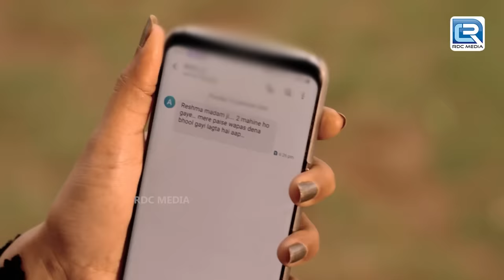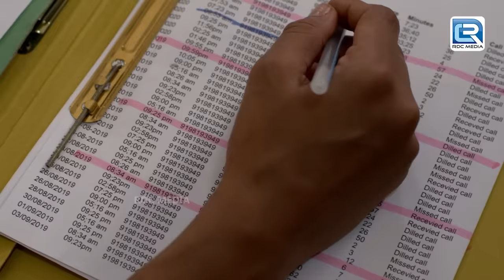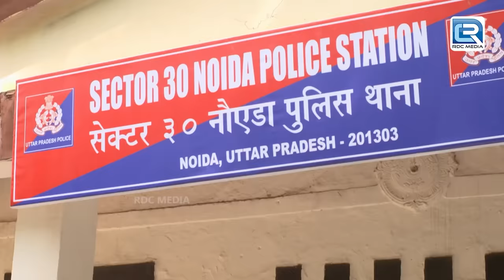एक ख़ूबसूरत चेहरा जिसे पीछे छुपे थे कई राज | Best Of Crime Patrol | Latest Episode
Show : Crime Patrol Satark Season 2

A table tennis player was physically harassed after a party but can't remember the actual culprit. However, when a new SSP was given the charge of the case, the girl accused him as the culprit.